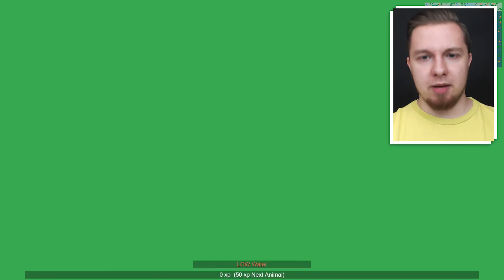CZY ZOSTANĘ CZARNYM SMOKIEM?! | Mope.io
►Śledź mnie!